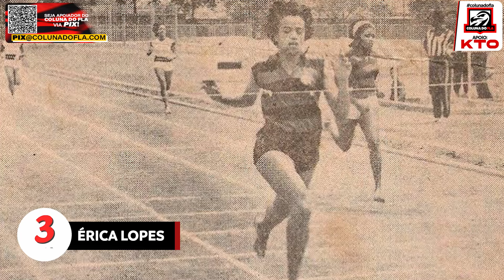TOP 10 ATLETAS FEMININAS DO FLAMENGO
Apoio: KTO.com